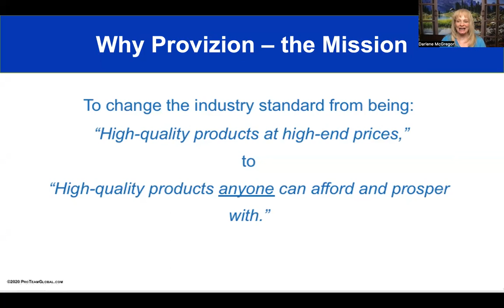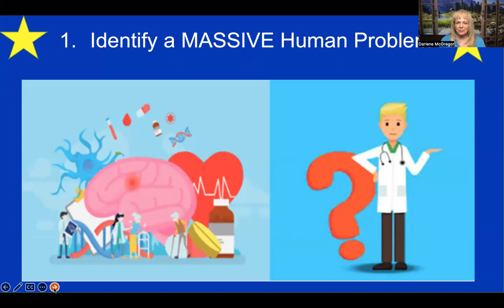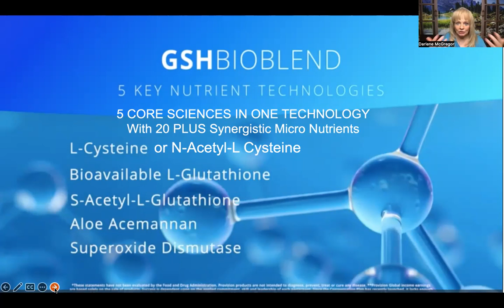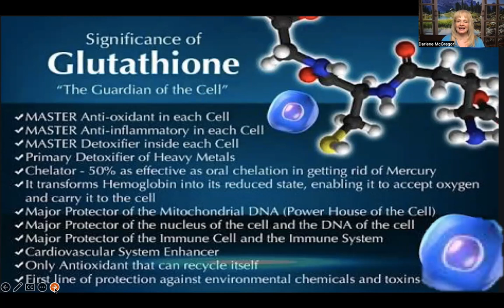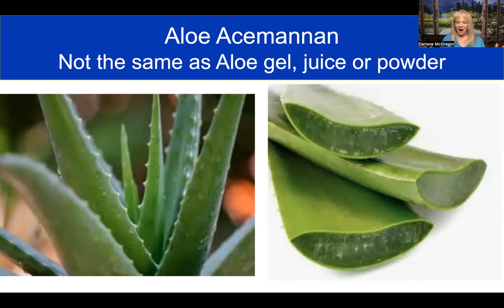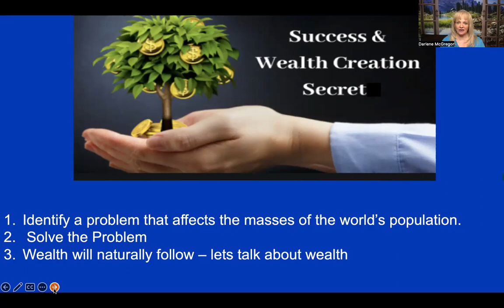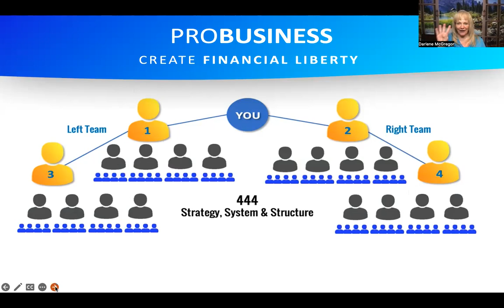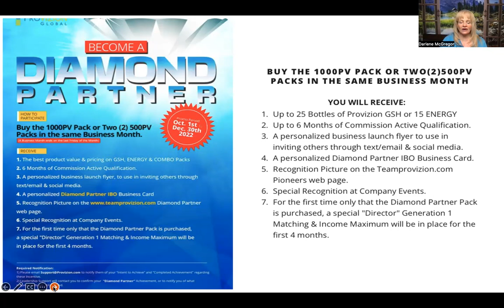Glutathione Provizion Presentation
What is Glutathione?  Who is Provizion Global?  What makes GSH and Nano Nutrient Energy unique to Provizion Global?